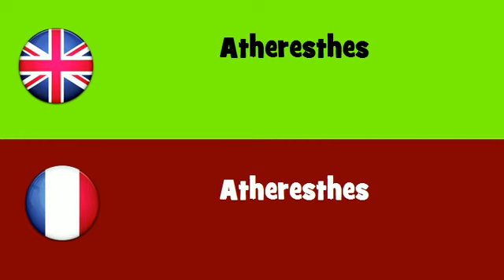FROM ENGLISH TO FRENCH = Atheresthes